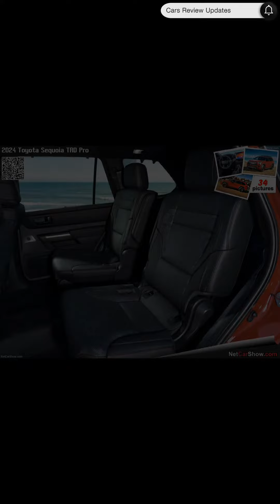New 2024 Toyota Sequoia TRD Pro,interior & exterior Review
Take it to the limit with Sequoia’s powerful presence. This off-road beast is hungry for adventure, with Load-leveling Rear Height Control Air Suspension and a max towing capability of up to 9520 lbs. * Rev up the SUV’s i-FORCE MAX Hybrid engine, with 437 hp and 583 lb.-ft. of torque, for an exhilarating drive you’ll never forget.Stay on the pulse while off the grid. Sequoia’s available 10-in. Head-Up Display (HUD) and available 14-in. Toyota Audio Multimedia touchscreen are within easy reach and sight, so you can enjoy hands-free phone capabilities and focus on towing precious cargo for your epic adventures.